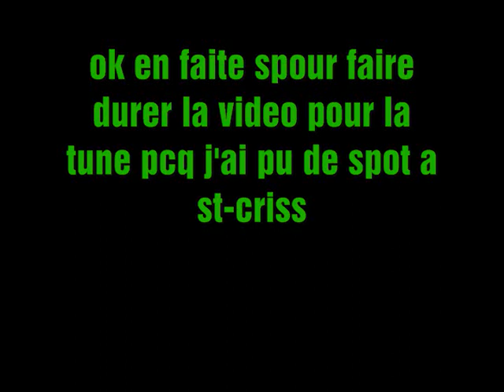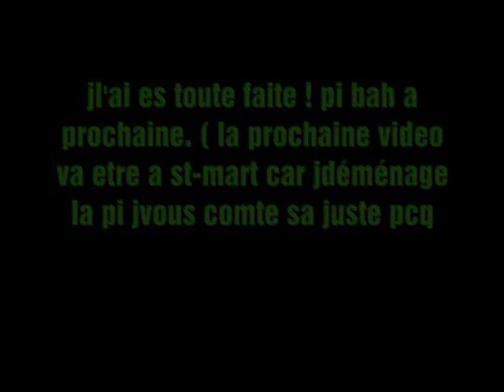free run 2011 jeff mitchell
écoute la tu va voir jfais du free run ;) pi la tune dedans c tiktok d'un album punk goes pop